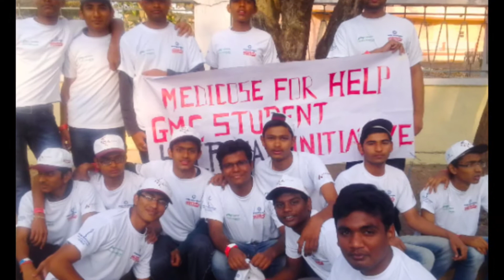Mbbs 2013 batch' , gmc nagpur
2013 batch/final year m.b.b.s batch , of gmc nagpur .
The clip is a brief representation of the memories n moments , "the college life" !